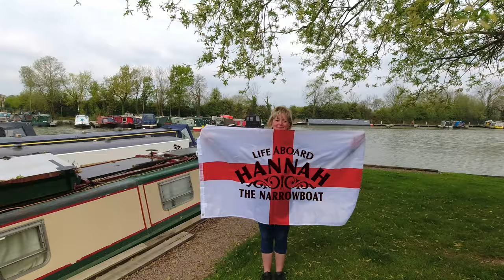Boat Life - Lee's drawers and Paul's great rat battle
More nonsense from the narrowboat as Lee cleans up and revamps her drawers, Paul watches sports, drinks beer and refuses to be out-smarted by the rats!

@HannahThe NB